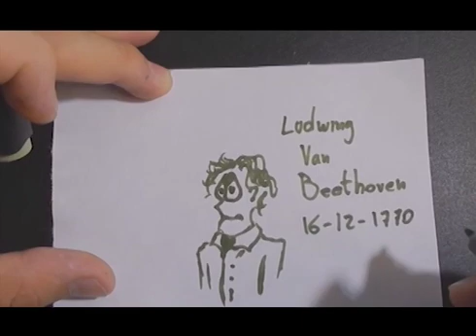Orquestas Comunitarias de Iztapalapa / Orquesta Sinfónica / Aldo Osorio / Clase 1 / Lavaderos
Clase 1 / Lavaderos / Historia de la sinfonía _________________________________________________